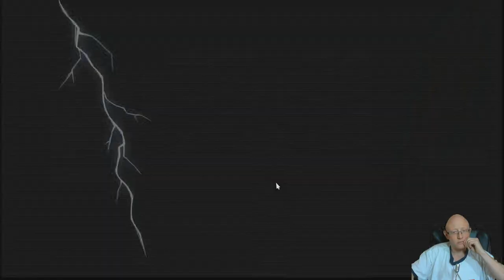South Park | The Stick of Truth | Episode 6 | Attack the School | Part 2